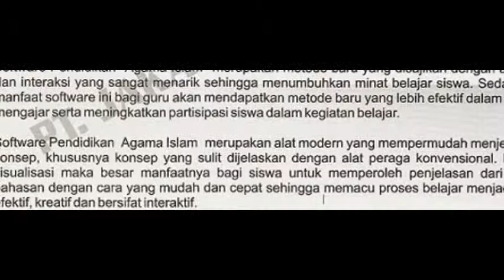PENDIDIKAN AGAMA ISLAM SD - CD INTERAKTIF MULTIMEDIA PEMBELAJARAN - PT. DUTA SARANA ILMU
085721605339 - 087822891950 - Pin BB : 28DC9C57